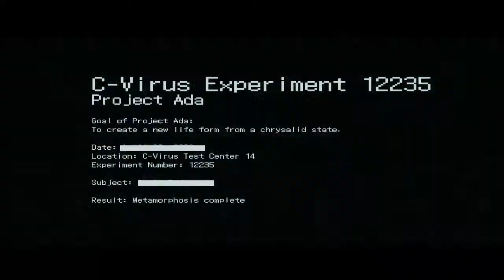Resdent evil 6...gameplay.. chapter 2...Ada